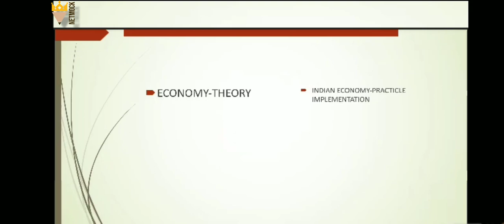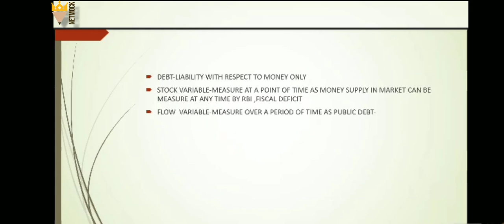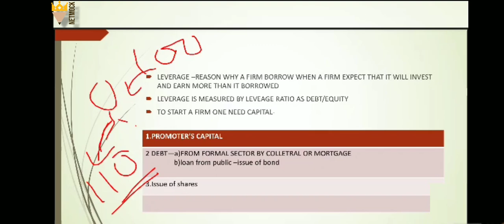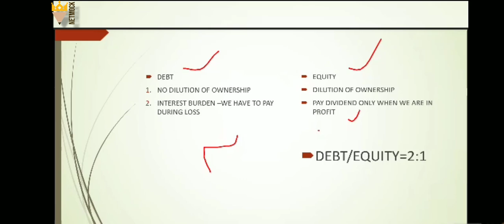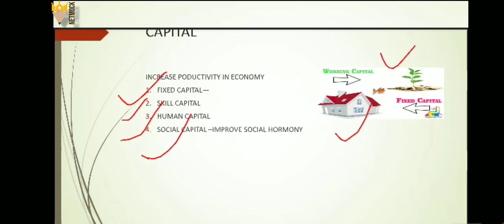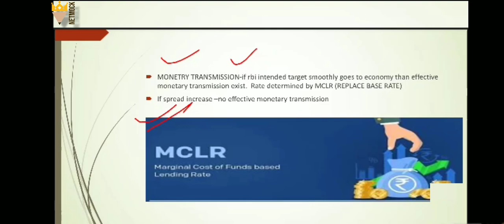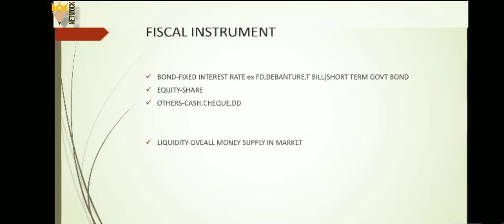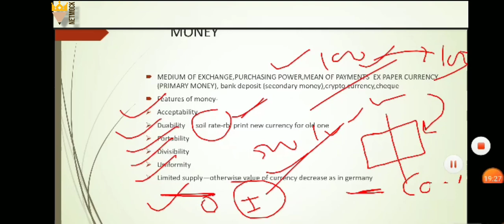Basics of Indian Economy | BY SANDEEP SIR (NETMOCK)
📚 📚 📚  Our Estore  📚 📚 📚

📚 📚 📚  MCQ प्रैक्टिस बुक्स (हिन्दी)📚 📚 📚

📚 📚 📚  MCQ PRACTICE BOOKS ON AMAZON 📚 📚 📚
👉 Current Affairs MCQ 2020 | NOVEMBER (amazon)
👉 Current Affairs MCQ 2020 | FEBRUARY (amazon)
👉Indian Polity Laxmikanth MCQ

UPSC
UPSC IAS Syllabus
UPSC Syllabus
UPSC Online
UPSC Exam
UPSC CSE 2020
Civil Preparation
UPSC Preparation
UPSC Motivation
UPSC Online
Crack IAS
Crack UPSC
UPSC FPFO
EPFO 2020